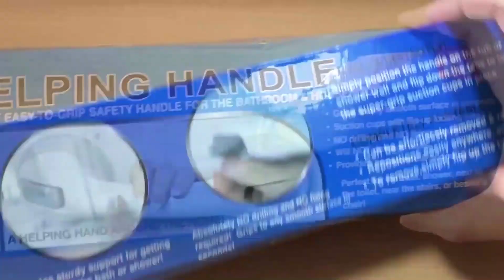Suction Cup Shower Handle 2 Pack